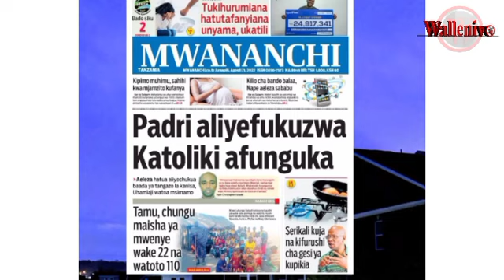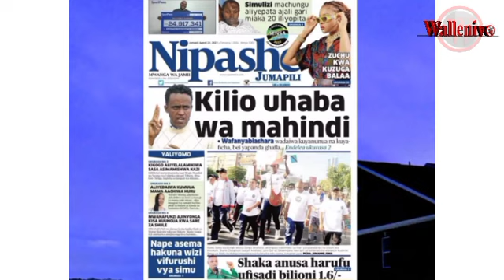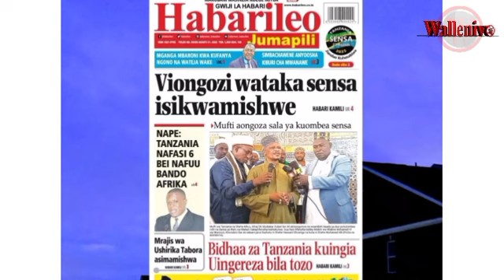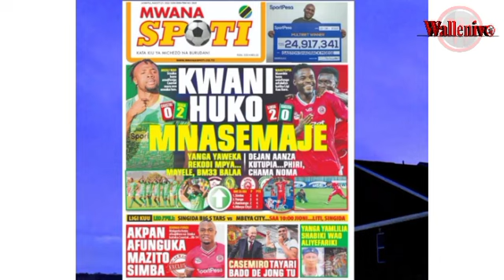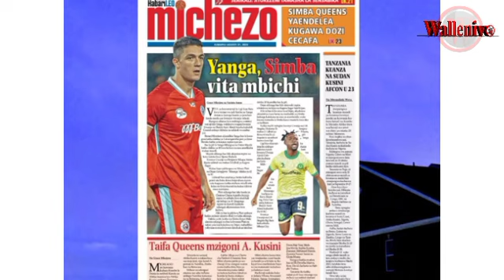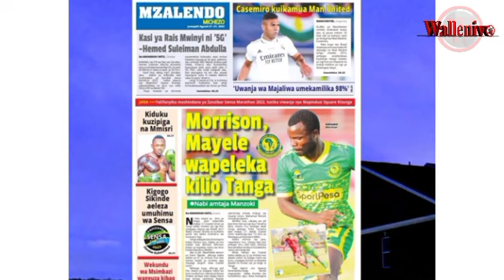🔴live UCHAMBUZI AKPAN ANENA MAZITO SIMBA|MZUNGU ANAJUA MORRISON,MAYELE WAPELEKA KILIO TANGA